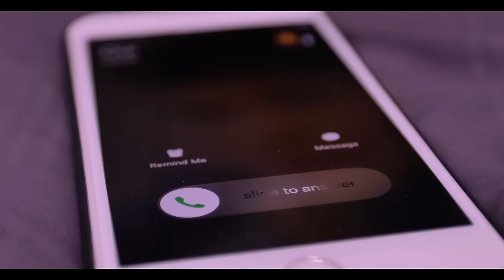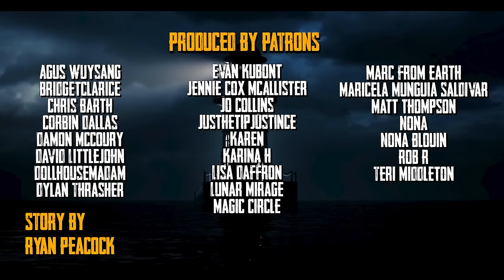I work in a Museum. We collect DEAD MONSTERS.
We have proof monsters exist...

Scary Story exclusively written for the channel by Ryan Peacock

Horror Thumbnail Art by Ninerio

►Horror Art & Scary Photography Featured in Creepypasta Video from various photography and art licensed from different sites.